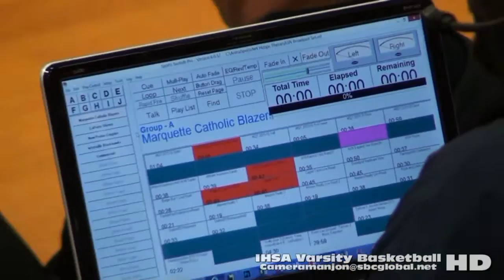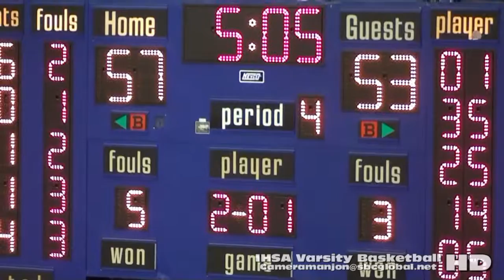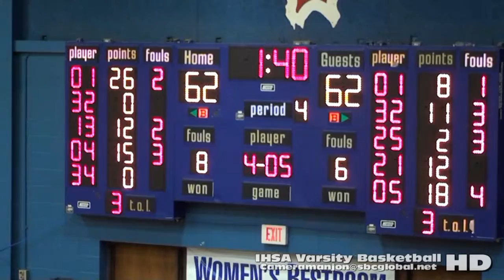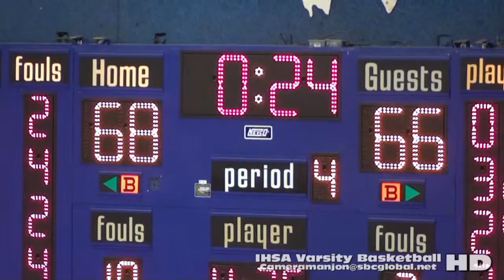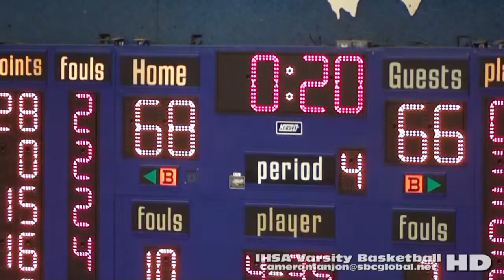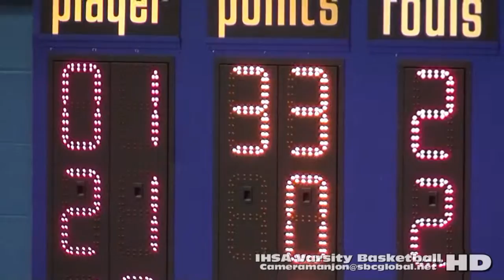* * [4] Marquette Blazers@Hales Franciscan Spartans Varsity Basketball4 '15 [McDonald's McDipper]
* [4] Marquette@Hales Franciscan Spartans Varsity Basketball4a (12-30-15) McDipper Bball CCL

* Stevenson Studios has recorded 1000's of Sports Videos over the last 25 years across the nation. We are currently making many of these events available on several web sites and social networks including:

MaxPrep
& Intagram . . .